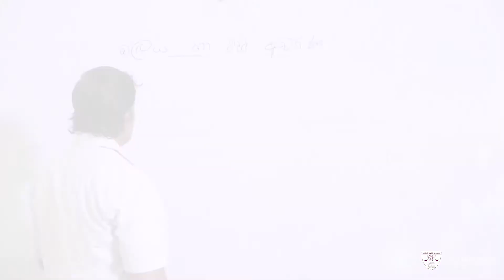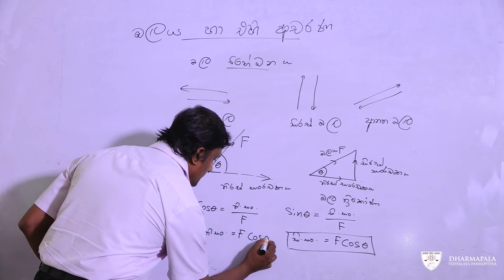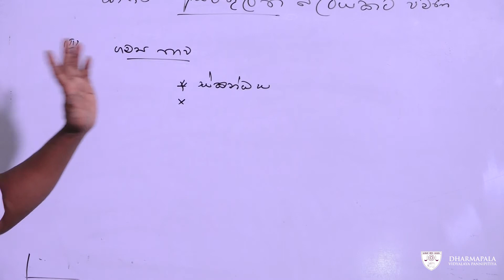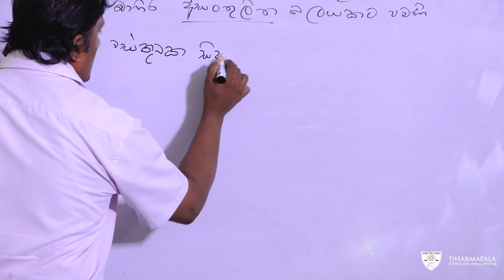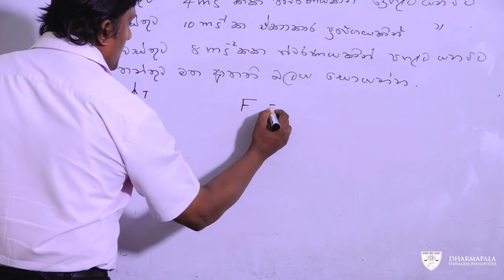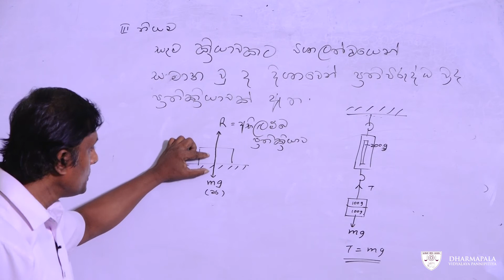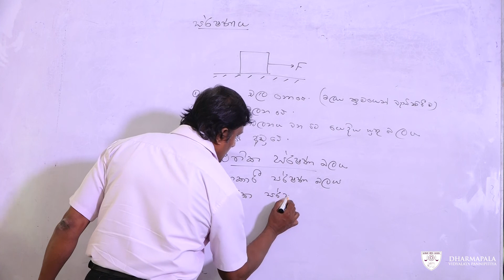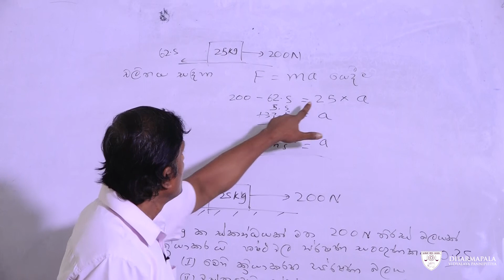[12 ශ්‍රේණිය] තාක්ෂණවේදය සඳහා විද්‍යාව - බලය හා එහි ආචරණ - PaliansEdu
12 ශ්‍රේණිය
තාක්ෂණවේදය සඳහා විද්‍යාව
බලය හා එහි ආචරණ
එම්. ඒ. චමිල ප්‍රදීප් චන්ද්‍රකීර්ති ගුරුතුමා
2020-06
PaliansEdu